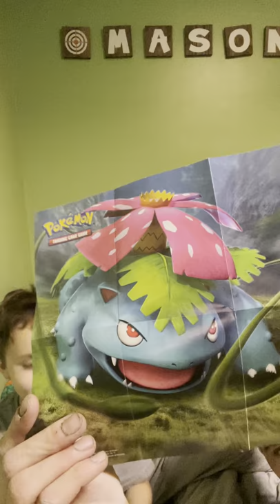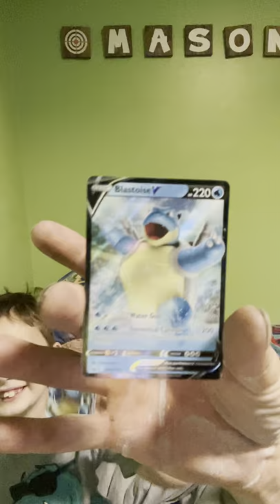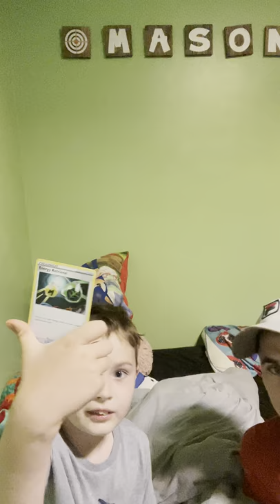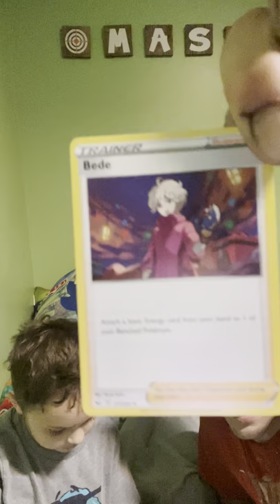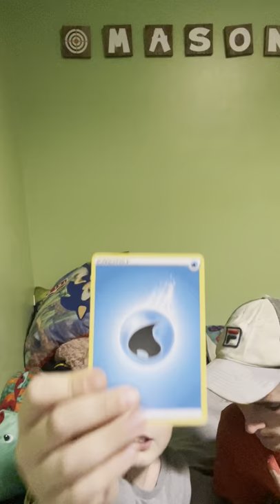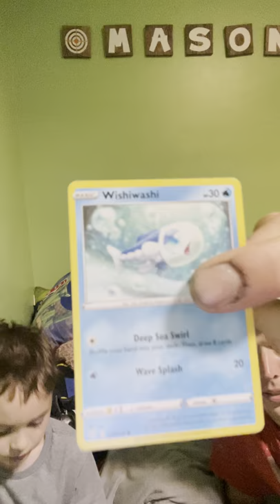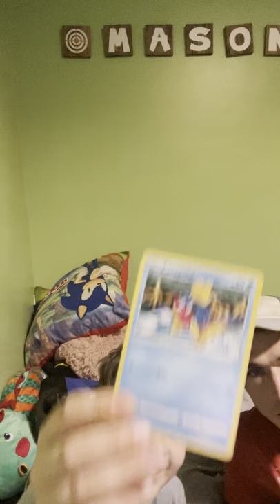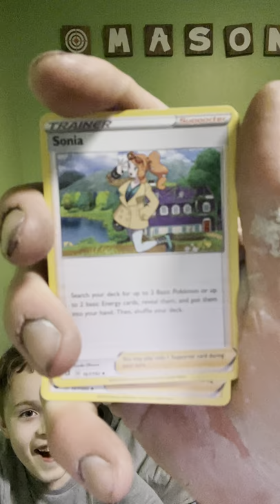The best Pokémon unboxing EVER!!!!!!!!!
Read the titles already know